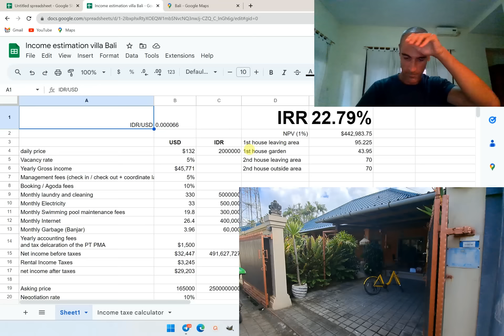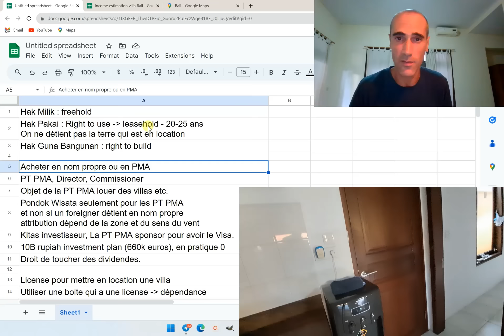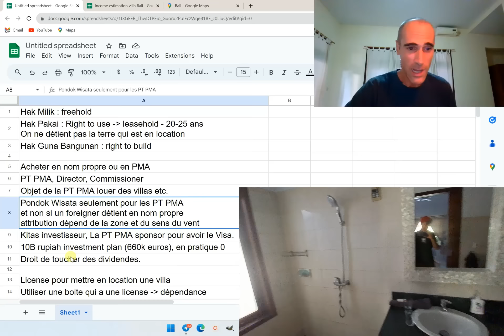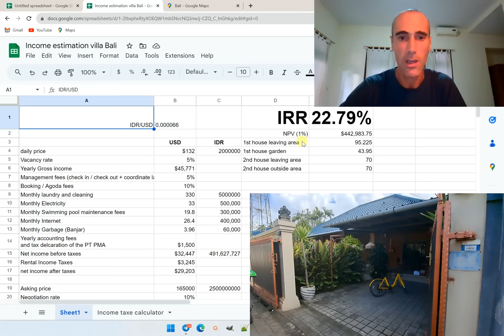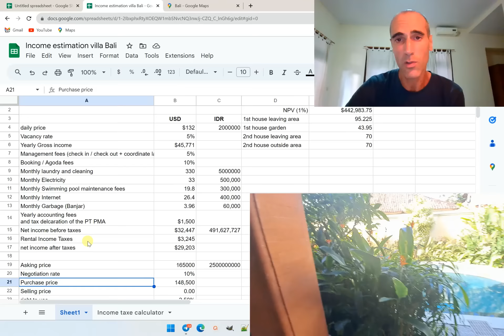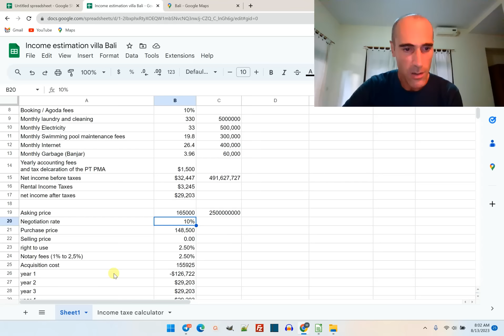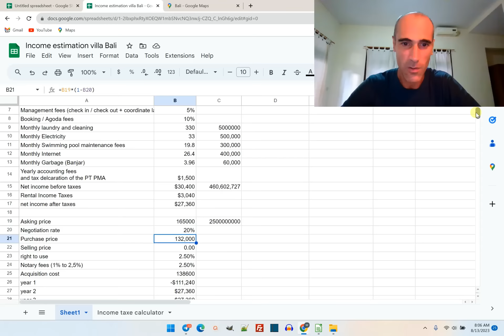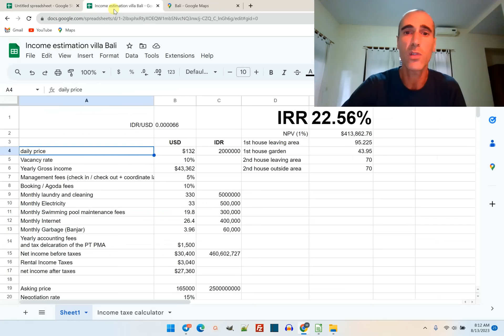Comment investir dans l'Immobilier à Bali ? Arnaques Et Opportunités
Pour investir dans l'immobilier à Bali, il faut monte une PT PMA et obtenir une license pondok Wisata. On peut alors louer sa villa et payer des impots sur les revenus locatifs. Les rendements locatifs sont importants, au delà de 20% comme je le montre sur l'exemple dans la vidéo